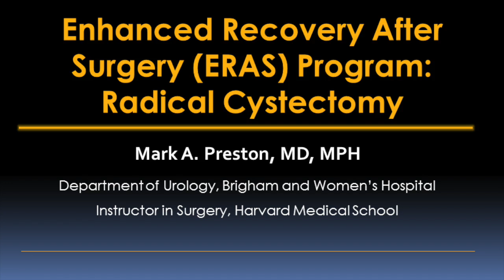Radical Cystectomy: Enhanced Recovery After Surgery (ERAS) Video - Brigham and Women's Hospital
Mark A. Preston, MD, MPH, Department of Urology at Brigham and Women’s Hospital (BWH), discusses the Enhanced Recovery After Surgery (ERAS) protocol, and its impact on radical cystectomy patients.

Radical cystectomy is the complete removal of the bladder, prostate, seminal vesicles and surrounding tissues in men. After the bladder is removed, an alternative form of urinary diversion is constructed. Radical cystectomy and urinary diversion is a procedure normally associated with significant morbidity and long hospital stays.

The goal of the ERAS protocol is to reduce length-of-stay and improve patient outcomes after radical cystectomies performed either by open procedure or robotic-assisted technique. The protocol is aimed at decreasing the risk for ileus, surgical site infections, fluid overload, and associated cardiac complications.

Brigham and Women’s Hospital (BWH) is one of only a few programs in the country that has established the ERAS protocol as standard practice for all cases of elective radical cystectomy. The protocol focuses on optimizing care at each stage of the process through the coordinated efforts of urologists, anesthesiologists, nurses, physician assistants and preoperative evaluation specialists. Length-of-stay in these cases is dramatically shorter, on the order of four or five days. In contrast, lengths-of-stay following conventional radical cystectomy and urinary diversion can be seven to eight days. BWH is currently exploring other surgical specialties that may also benefit from the protocol.